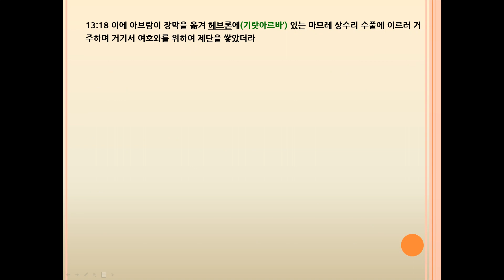창세기(Genesis) 13장 롯이 아브람을 떠나다